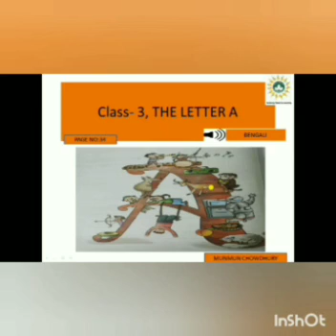CBSE ONLINE CLASSES : CLASS 3 : ENGLISH LITERATURE: CH 2 (Poem) - The Letter A (Bengali Version)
Book: Oxford New Pathways Coursebook -3 , Mode of Explanation: Bengali.